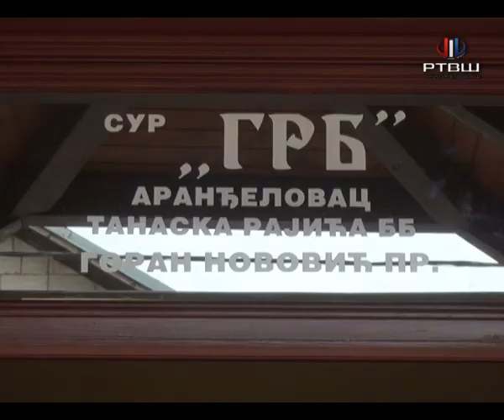RTV Šumadija - Neminovan rast cena ugostiteljskih usluga